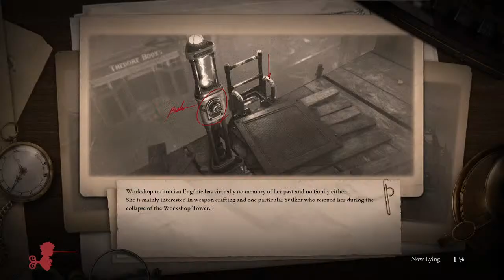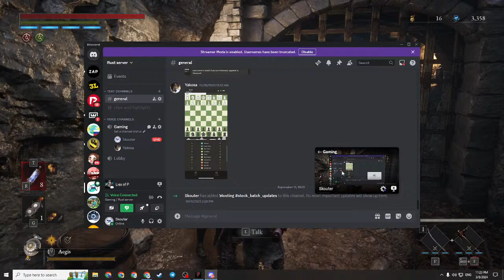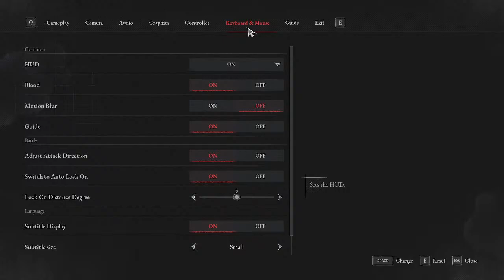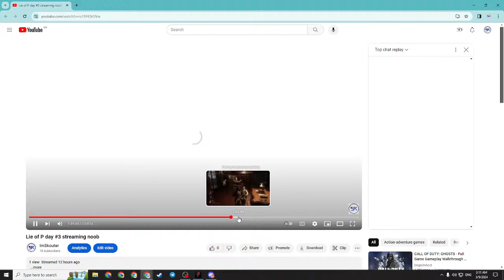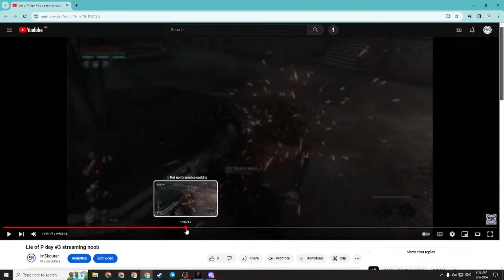Lie of P day #4 streaming noob